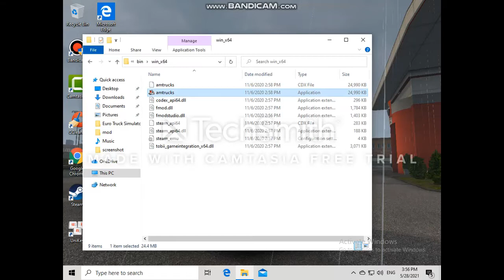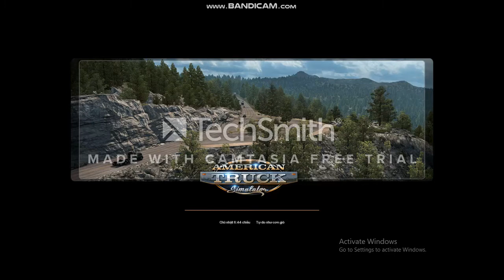giải quyết các chuyến hàng dài trong ATS và ETS2